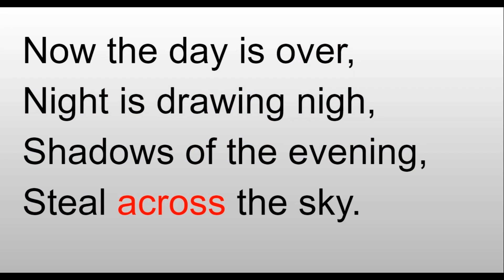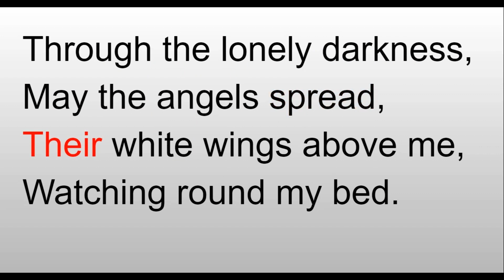Lesson 19 "Evening Hymn" McGuffey 2nd Reader Audiobook/ Follow Along for Kids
Music from Uppbeat (free for Creators!)